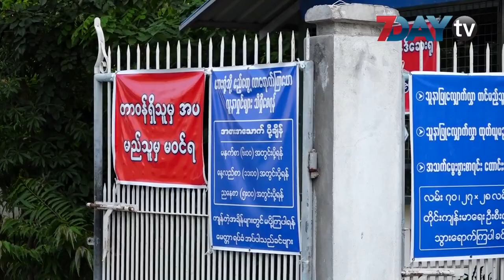ဟိုတယ်မန္တလေးရဲ့ ဝန်ထမ်း‌ေတွထဲက ပိုးတွေ့ရှိသူ ၂၅ဦးအထိရှိလာ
ဟိုတယ်မန္တလေးက ဝန်ထမ်းတစ်ဦးထံကနေ ပိုးတွေ့ရှိတာကနေစတင်ပြီး အခု စုစုပေါင်း ပိုးတွေ့ရှိသူ ၂၅ဦးအထိရှိလာပြီဖြစ်ပါတယ်။

ဒီကနေ့ မနက်ထုတ်ပြန်ချက်မှာ ဟိုတယ်မန္တလေးက ပိုးတွေ့လူနာနဲ့ဆက်စပ်ပြီး ထပ်မံပိုးတွေ့ရှိသူ ၂ဦးတိုးလာတာဖြစ်ပါတယ်။

ဟိုတယ်မန္တလေးက ဝန်ထမ်း ၁၃၀ဦးကို စစ်ဆေးခဲ့ရာမှာ ၂၅ဦးမှာတော့Covid-19 တွေ့ရပြီး ကျန်တဲ့ ၁၀၅ဦးကတော့ မတွေ့ရှိရဘူးလို့ မဟာအောင်မြေမြို့နယ်အုပ်ချုပ်ရေးမှူး ဦးနိုင်ဝင်းကပြောပါတယ်။

ထပ်မံပြီး ဆက်စပ်တဲ့ ၂၆ဦးကိုလည်း စစ်ဆေးဖို့ကျန်ရှိနေတယ်လို့ သိရပါတယ်။

အခုပိုးတွေ့တဲ့လူနာတွေဟာ ပြင်ပမှာနေထိုင်တာမျိုးမဟုတ်ဘဲ ဟိုတယ်အဆောင်မှာနေထိုင်တဲ့သူတွေဖြစ်လို့ မိသားစုဝင်နဲ့အခြားသူတွေကို ထိတွေ့ခဲ့တာမရှိဘူးလို့ အုပ်ချုပ်ရေးမှူးကပြောပါတယ်။

ကျန်းမာရေးဝန်ကြီးဌာနရဲ့ ဒီကနေ့ နံနက်ထုတ်ပြန်ချက်မှာ မန္တလေးဓာတ်ခွဲမှု ဆိုင်ရာ ဌာနက စစ်ဆေးမှုမှာ ၄၅၅ခုရှိပြီး ၁၃ဦးကတော့ပိုးတွေ့ရှိခဲ့တယ်လို့ ထုတ်ပြန်ထားပါတယ်။

မန္တလေးတိုင်းမှာ စက်တင်ဘာ၂၃ရက်က ည ပိုင်းအထိ ပိုးတွေ့လူနာအရေအတွက် ၂၀၀ကျော်သွားပြီဖြစ်ပါတယ်။

ရုပ်သံသတင်းထောက် - ဖြိုးဖြိုးဇော်